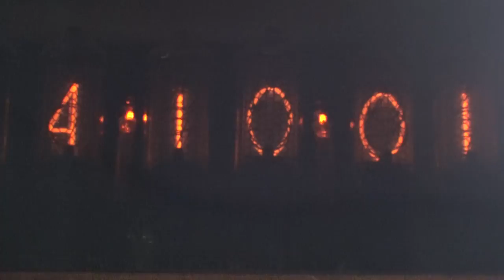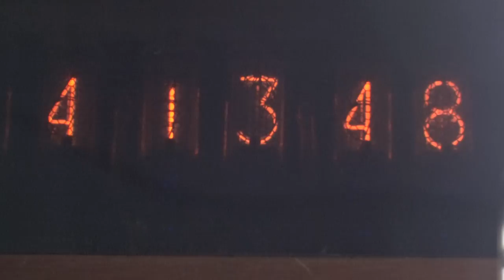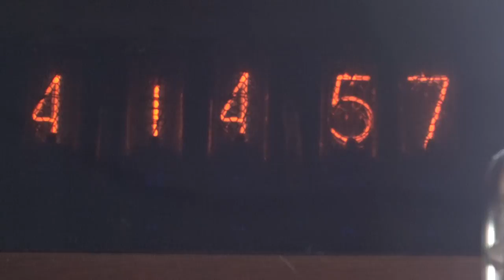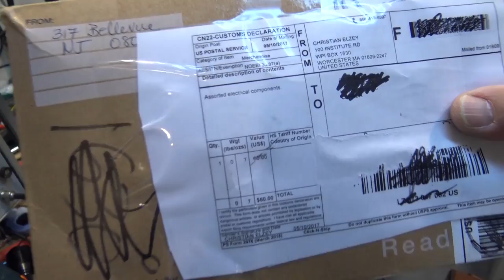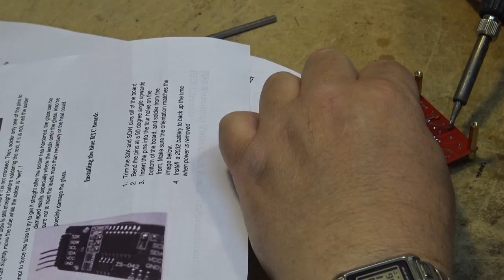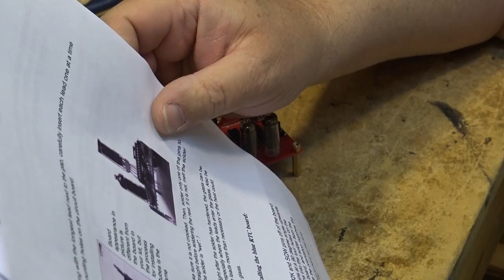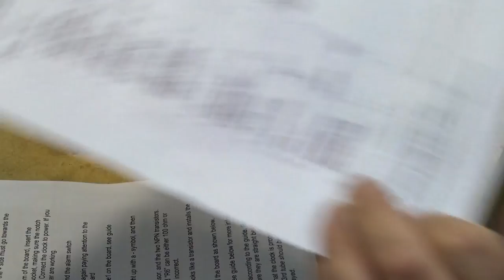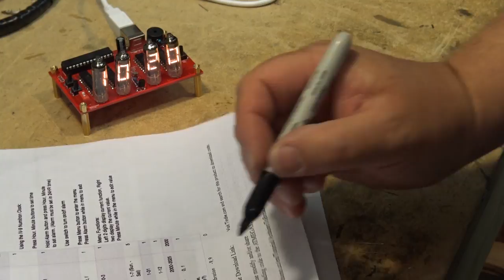Numitron Clock Build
Another very old and cool display technology gets added to my collection.